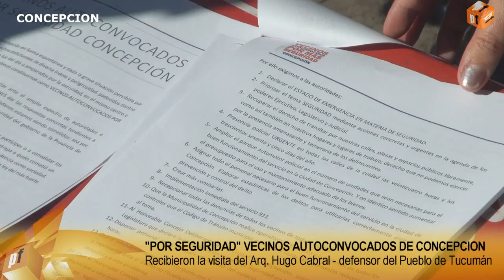EL OMBUDSMAN CABRAL VISITO VECINOS AUTOCONVOCADOS DE CONCEPCION